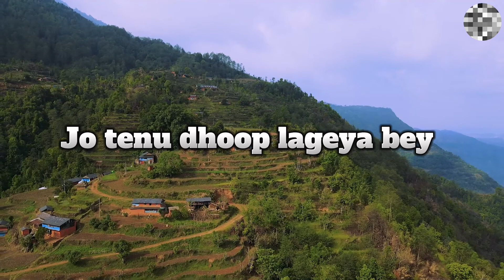Heer Ranjha song lyrics ritoriba Jo tenu dhoop lageya bey